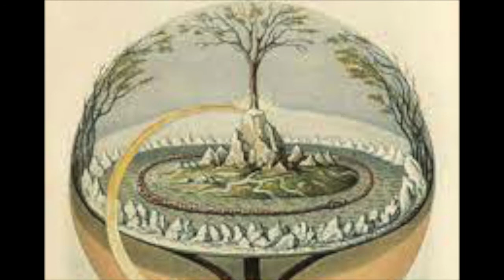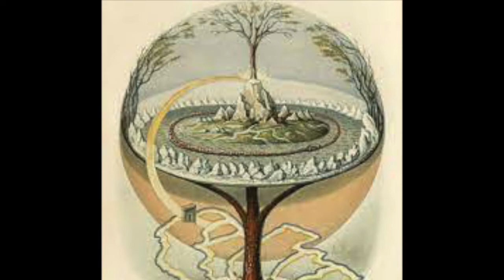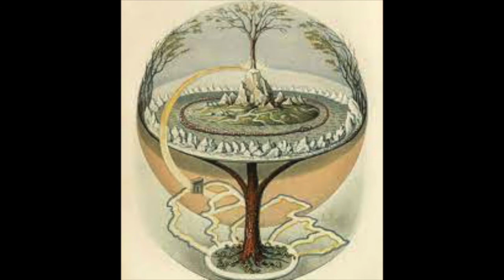Mythic Places - Sacred Trees